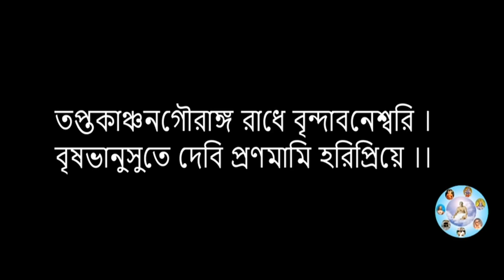কাল রাধাষ্টমীর দিন ভুলেও খাবেন না এই 3টি খাবার সারাজীবন রোগে ভুগবেন জ্বলে মরবেন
কাল রাধাষ্টমীর দিন প্রচুর অর্থের মালিক হতে করুন এই কাজ। রাধাষ্টমী ব্রত পালনের নিয়ম ও মন্ত্র।।

satyanusarana
রাধাষ্টমী ব্রত পালনের নিয়ম
radhastami 2021
রাধাষ্টমী ব্রত
radha astami 2021
রাধাষ্টমী ব্রত ২০২১
radhashtami vrat vidhi in bengali
রাধাষ্টমী ২০২১ কবে
how to celebrete radhashtami at home radhashtami 2021
radhashtami 2021 bengali
radhashtami 2021 date
রাধাষ্টমী ২০২১
radha ashtami 2021 date
radha ashtami vrat katha
radha ashtami vrat vidhi
radha ashtami mantra
kamalapati das
পৌরাণিক
POURANIK